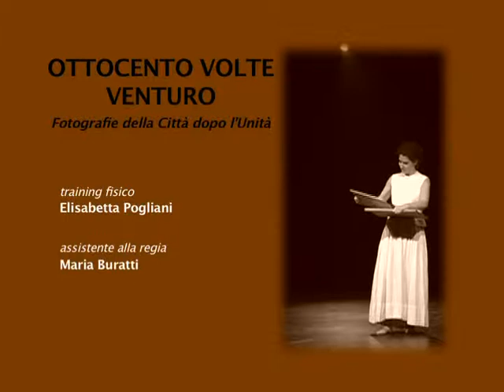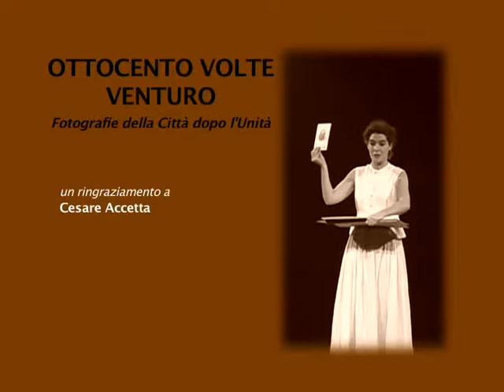OTTOCENTO VOLTE VENTURO - 2005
OTTOCENTO VOLTE VENTURO
Fotografie della Città dopo l'Unità

ideazione e regia: Beppe Rosso
aiuto regia: Paola Zecca
testi: Filippo Taricco, Gianluigi Ricuperati, Beppe Rosso in collaborazione con Riccardo Pedrini (Wu Ming)
con: Pasquale Buonarota, Fabrizio Pagella, Elisabetta Pogliani, Rosario Sparno, Irene Zagrebelsky
e: Camilla Barbarito, Lisandro Caligaris, Elena Cavallo, Piero Greco, Saulo Lucci,
Carlo Nigra, Fabiana Ricca, Fabio Castello, Elisa Faletti, Silvia Mercuriati
musiche: Massimo Cordovani scene: Domenico De Maio
costumi: Roberta Vacchetta disegno luci: Massimo Violato

La Compagnia Teatrale ACTI Teatri Indipendenti, in collaborazione con Fondazione Teatro Stabile e Sistema Teatro Torino, con il contributo della Città di Torino, Assessorato alla Cultura, e della V Circoscrizione, presenta l'evento-spettacolo sul tema delle grandi trasformazioni sociali ed urbanistiche della Città di Torino nell'Ottocento.
Dopo il Novecento, indagato attraverso l'esplorazione della città fabbrica e del movimento operaio, ACTI prosegue con la seconda tappa di un progetto triennale volto a ripercorrere a ritroso le tappe che nei secoli hanno maggiormente influenzato l'humus della città, tanto da caratterizzarne le attuali forme politiche, sociali, culturali, economiche.

Seconda metà del secolo XIX.
Torino è la mecca del Risorgimento, la città da cui è partito il grande cantiere per l'Unità d'Italia. Torino si prepara, dunque, a diventare la futura capitale.
Ma quando il centro politico viene trasferito a Firenze e poi a Roma, Torino, la città che aveva dato tanto in termini di vite umane, entusiasmo e abilità di progettazione, si sente defraudata, svuotata. Si sente vedova. Cade in una profonda crisi economica e d'identità, una crisi che provoca forti contestazioni e obbliga i suoi abitanti a reinventarsi.
Ed è proprio la forza della popolazione, l'ingegno dei suoi abitanti che con grande determinazione trasformano il volto della città, risollevandola dalle ceneri. Le capacità ingegneristiche e meccaniche sviluppate negli arsenali sabaudi danno vita alle officine, la pasticceria artigianale si converte nella moderna industria dolciaria, le sartorie, prima al servizio della nobiltà, si rivolgono alla borghesia e, organizzandosi in modo corporativo, danno vita ai moderni atelier, imponendo Torino come capitale della moda.
Ma Torino è anche la città che meglio riesce a intuire le trasformazioni del mondo del lavoro, e sa organizzarsi dal punto di vista sociale, creando Società di Mutuo Soccorso e istituti di carità ispirati all'insegnamento dei santi sociali: Don Bosco, Beato Cottolengo.
E' in questi anni che nasce l'idea di città laboratorio e capitale dell'industria in Europa, tanto che nell'Esposizione del 1884 la trasformazione è compiuta e la nuova identità visibile.

Il pretesto.
Gli avvenimenti vengono raccontati attraverso la nascita e lo sviluppo della fotografia, un'arte nata in seno all'Ottocento. La fotografia è un'invenzione che si colloca parallelamente alla nascita dell'industria e del capitalismo, destinata a cambiare per sempre la vita degli uomini, ridefinendo il concetto di storia e quello di memoria e trasformando profondamente le forme artistiche ed espressive.
Lo spazio scenico è una grande camera oscura; l'occhio del pubblico si fa obbiettivo, aperto sui quindici attori che, in forma corale e con l'utilizzo di materiali scenici come acqua, acidi e luci, disegnano un susseguirsi di istantanee sui momenti cruciali della storia della città della seconda metà dell'Ottocento.